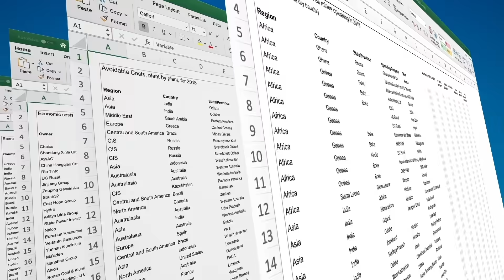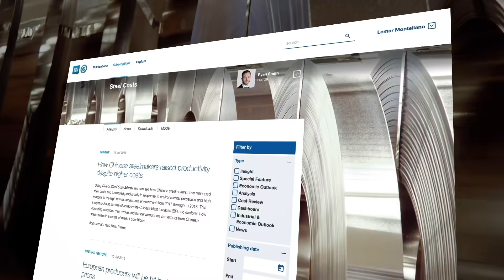CRU Cost Service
CRU offers cost models, cost curves and cost report services for more than 32 mining, metal and fertilizer commodities.

Our cost experts are based in key mining territories such as Australia, Chile, China, India and North America. We employ economists, metallurgists, geologists, chemists, engineers and mathematicians to operate and develop our cost services.

For a full product listing and to request more detail